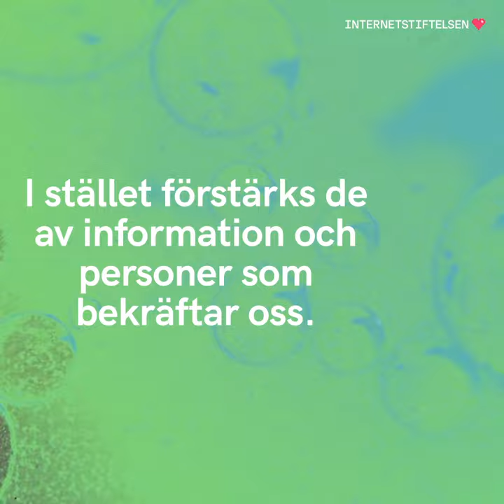Filterbubblor, finns de verkligen? | Internetkunskap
En del menar att nätets algoritmer gör att våra tankar och åsikter oftast bekräftas och sällan ifrågasätts. Men begreppet ”filterbubbla” är omtvistat.

På internet är allt bara några klick bort, men vad är det vi hittar och varför? Lär dig hur algoritmerna bestämmer vad som ska visas i ditt flöde, och hur du kan ta kontroll över sökfältet.